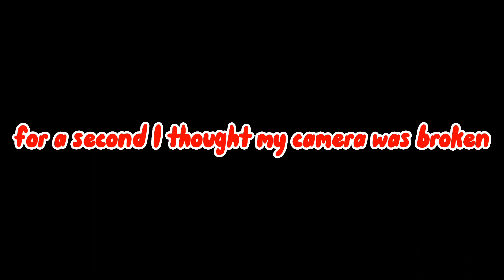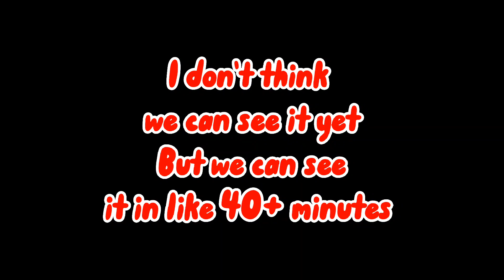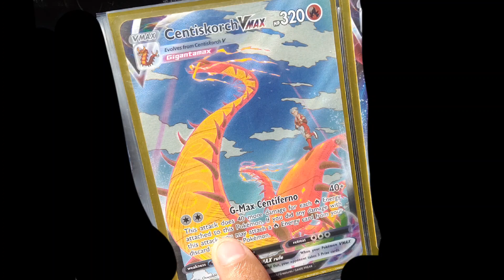Solar Eclipse Vlog (featuring @subtobuttonfn )